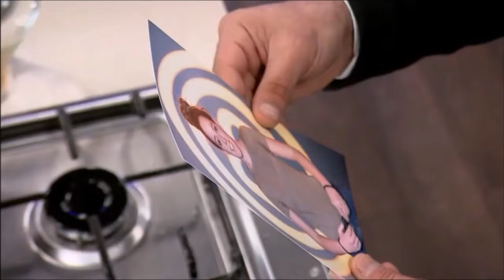MasterChef Greece 2019 - Best Of Λεωνίδας Κουτσόπουλος Part 1.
Το πρώτο μέρος με τις καλύτερες στιγμές του σεφ Λεωνίδα Κουτσόπουλου από το MasterChef Greece 2019. Για την ακρίβεια το πρώτο μέρος με τις καλύτερες στιγμές του μετά τις οντισιόν και τα Bootcamps, για τα οποία έχω ανεβάσει ξεχωριστά βίντεο.